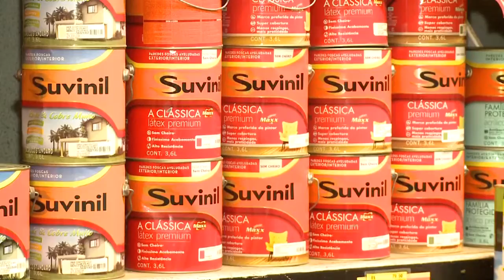JORNAL DA GUARA SEGUNDO BLOCO 09/ 01/ 17